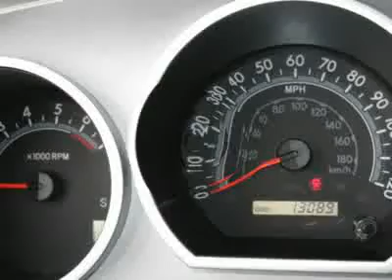2009 TOYOTA SEQUOIA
2009 TOYOTA SEQUOIA Aurora CO

Pick up this Desert Sand Mica Certified 2009 Toyota Sequoia, available today. Featuring automatic transmission, it has 13089 miles. This could be the one you've been searching for.